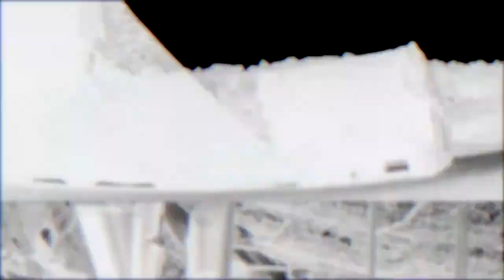Chinese March: 火箭军进行曲 - March of the Rocket Force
"March of the Rocket Force" is a military song sung by the officers and soldiers of the Rocket Army of the Chinese People's Liberation Army . It is the first National Day military parade. It was composed by the Rocket Army collectively and composed by Chu Xingyuan , a famous military composer of the Rocket Army . The song was originally called "The Second Artillery March ", is the predecessor of the Chinese People’s Liberation Army’s Rocket Army-the only military song of the Second Artillery Army that represents this unit in military parades over the years, The Chinese People on December 31, 2015 The People’s Liberation Army Rocket Army was renamed "Rocket Army March" after its official establishment.